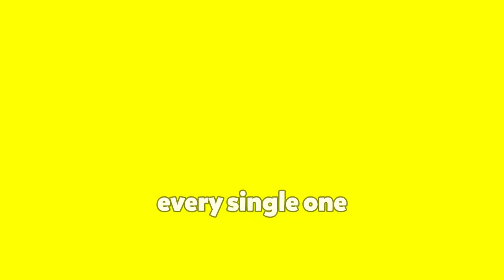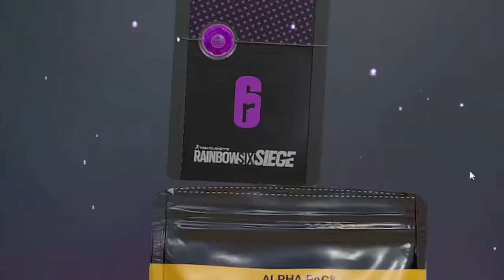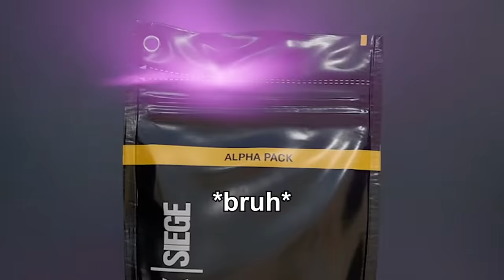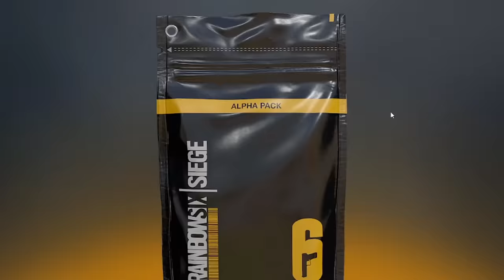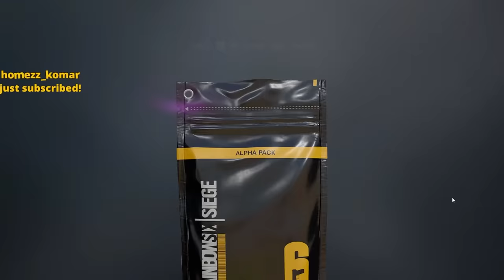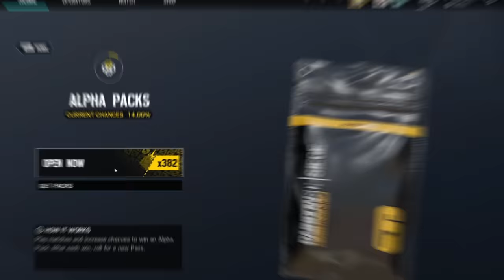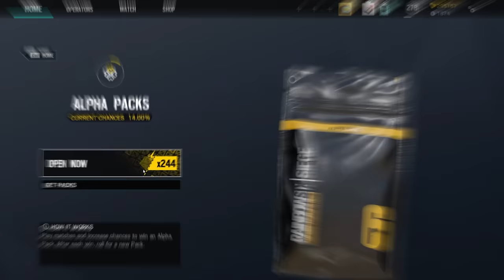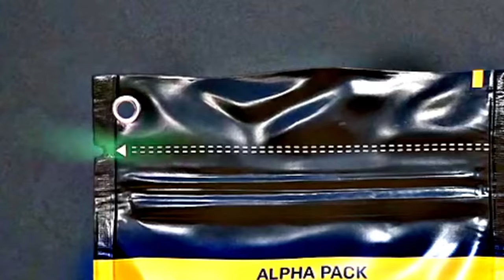Opening 1236 Alpha Packs to break a Siege record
We opened 1236 alpha packs, is it possible to get every single black ice skin?
Install Raid for Free✅ Mobile and PC and get a special starter pack💥Available only for the next 30 days!

Special thanks to Sushi for letting me open his alpha packs. Go and support him as a thanks!

@Razencro (the editor for this video, check him out!)

We started with 1122 Alpha packs, and then used the duplicate renown to open more, ending with 1236 opened. Lots of epic and legendary packs. Lots of black ice skins.